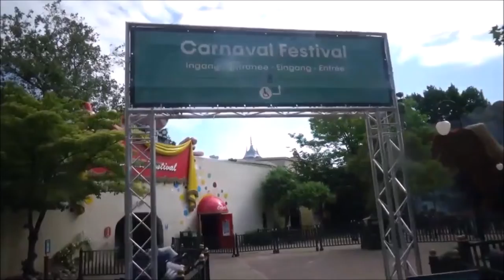VLOG #990 HOE WAREN DE KERMISSEN IN BERGEN OP ZOOM EN ZOETERMEER ??